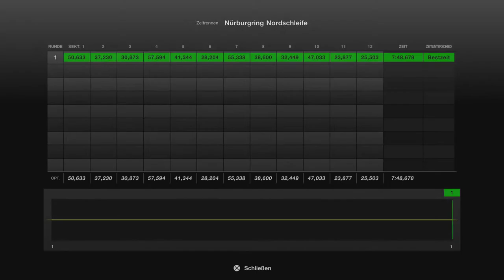Gran Turismo™ 7 #163 Nissan Fairlady Z 432 69